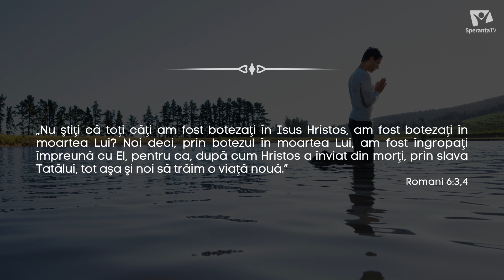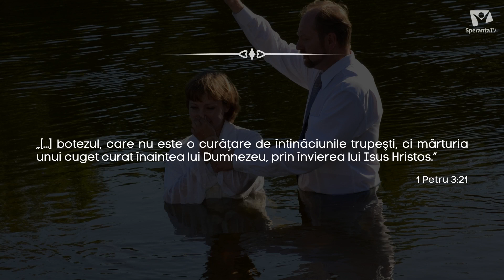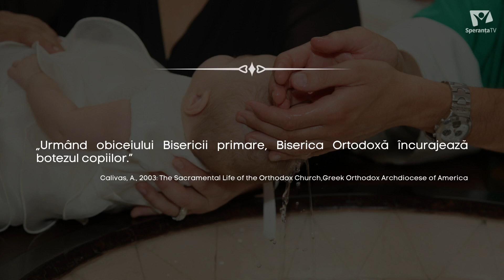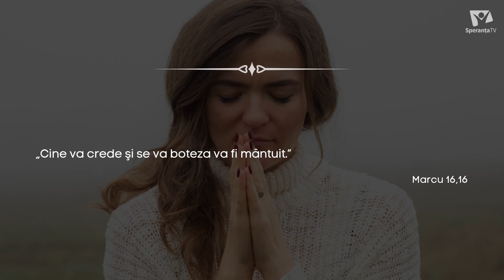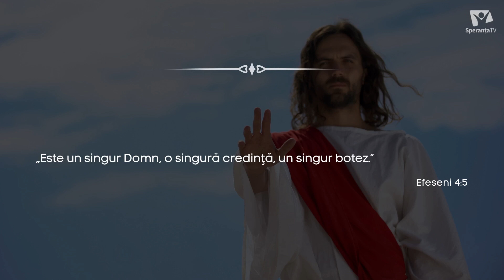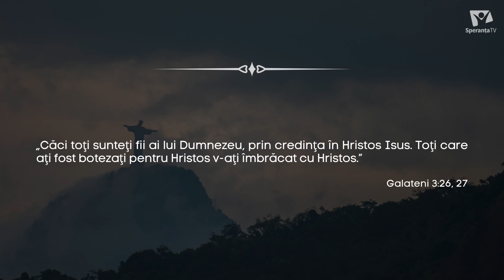Taine din Scripturi: 103. Botezul pruncilor sau la maturitate?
👥pastorii Emil Eremie și Silviu Tisloveanu